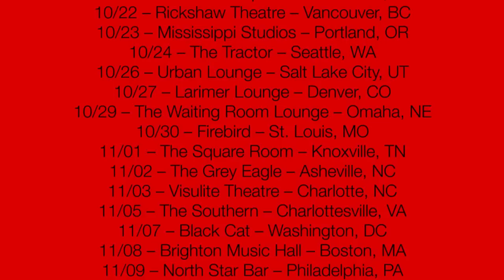The Whigs - Enjoy The Company Video Teaser 3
The Whigs new album, Enjoy The Company arrives on September 18th.  Watch footage of the band during the recording of the album in upstate New York with producer John Agnello at Dreamland Studio set to the song "Waiting".